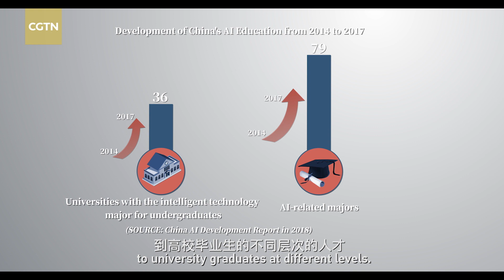China still needs to train AI industry talents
At the Smart China Expo 2019, the Ministry of Industry and Information Technology's Talent Exchange Center released China's job competency standards for artificial intelligence industry workers. The center also revealed that China still lags behind developed countries in terms of top talents for high-end industries. China's AI industry will see its talent shortage reaching one million. China still needs to make a continuous effort to train high-end talents and improve basic research capabilities.